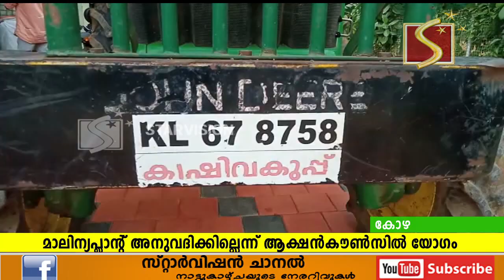മാലിന്യ സംസ്‌കരണ പ്‌ളാന്റ് സ്ഥാപിക്കുന്നതിനെതിരെ ആക്ഷന്‍ കൗണ്‍സില്‍